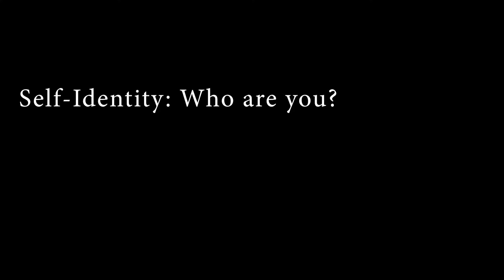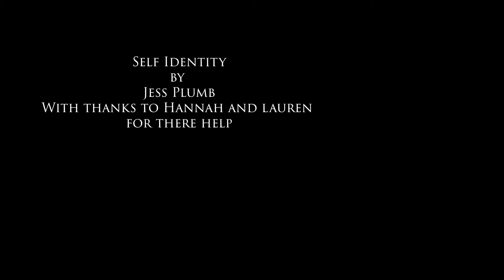60 Second Doc On Self Identity by Jess P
In this documentary it talks Self identity and how people see themselves and what others think about them.